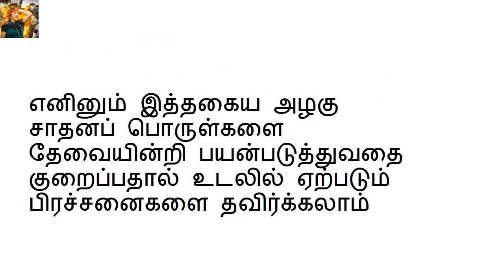Eyeliner போடுபவர்களின் கவனத்திற்கு: அழகில் இருக்கும் ஆபத்து